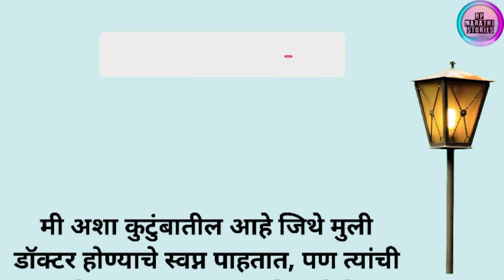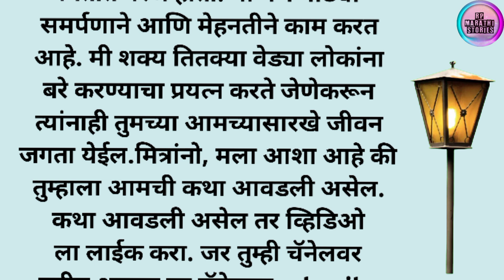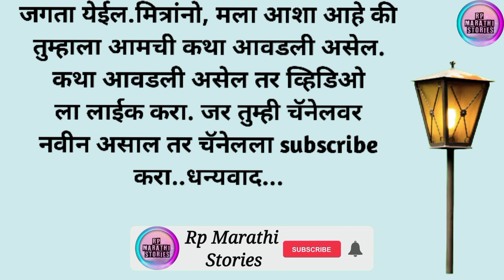मराठी स्टोरी | मराठी कथा | मराठी बोधकथा |हृदयस्पर्शी कथा |Rp marathi stories@rpmarathistories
मराठी स्टोरी | मराठी कथा | मराठी बोधकथा |हृदयस्पर्शी कथा |Rp marathi stories|Real stories @rpmarathistories

This channel does not promote or encourage any illegal activities, all contents provided by this channel {Rp marathi stories} is meant for Entertainment & Educational purpose.